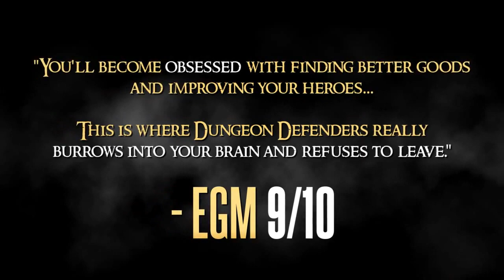Dungeon Defenders Launch Trailer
Developed by Trendy Entertainment using Epic Games' award-winning Unreal Engine 3, Dungeon Defenders throws action-RPG and tower defense gameplay into the proverbial blender to create a seamless mix of leveling, looting and high-action territorial combat for casual and core players alike.

"We've worked with the Trendy team members on numerous games in the past and couldn't be happier about launching the publishing side of our business with such a strong partner," said Doug Kennedy, general manager of Reverb Communications.

"Dungeon Defenders turns the tower defense genre on its head and adds a degree of depth seldom seen in a digital title," said Jeremy Stieglitz, development director of Trendy Entertainment. "There is meaty character leveling and customization, awesome loot drops and plenty of team-oriented defensive strategy to manage, but then you have this action-packed wave-based standoff that gets continually more intense. It's as deep as it is instantly fun."

Dungeon Defenders features a lovingly-rendered watercolor art style and allows up to 4 players, online or locally, to take one of four distinct classes into fierce battle against ever-increasing waves of baddies and bosses across 15 arenas and multiple modes.

Dungeon Defenders will be available for Xbox 360, PlayStation®3 computer entertainment system, and Windows-based PCs on Steam, Impulse, & GamersGate this fall. Dungeon Defenders is one of the first games to take advantage of GameSpy Open, GameSpy Technology's independent developer program, allowing Trendy access to several pieces of GameSpy technology, including server and network tools, voice chat and stat tracking services.